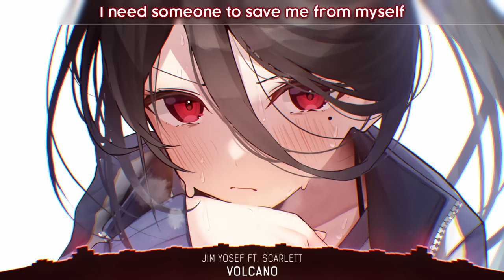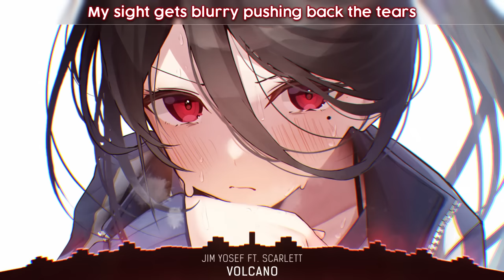Nightcore - Volcano (Jim Yosef ft. Scarlett) - (Lyrics)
Nightcore: Jim Yosef - Volcano (feat. Scarlett) (Lyrics)